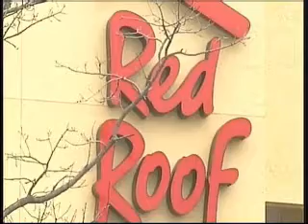Police: Burned Skeletal Remains Of Missing Man Found